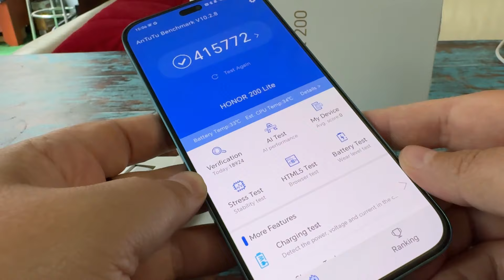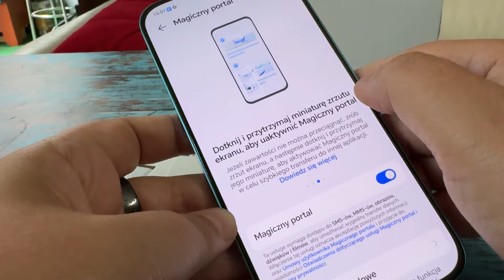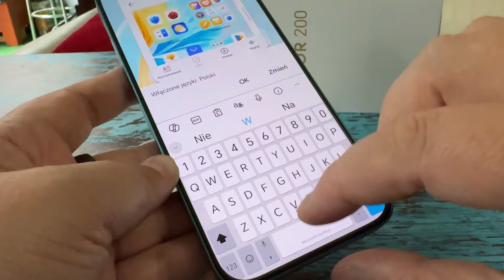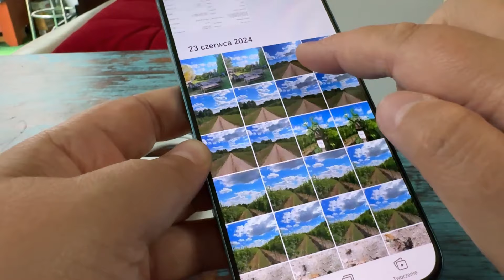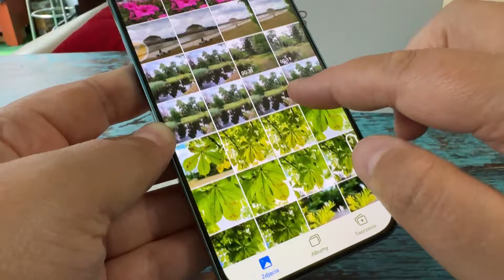Honor 200 lite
honor200lite to nowy smartfon ze średniej półki, który oferuje szereg interesujących funkcji, w tym 6,7-calowy wyświetlacz AMOLED, procesor MediaTek Dimensity 6080, aparat główny 108 MP i baterię 4500 mAh. Ale czy warto go kupić?
Zapraszamy do naszej recenzji na w której sprawdzimy, jak Honor 200 Lite sprawdza się w codziennym użytkowaniu.

Cena europejska: 329 euro. Cena w PL wkrótce.